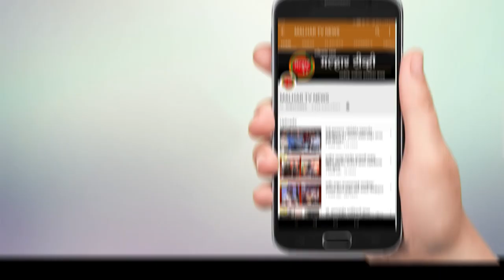कष्टकरी राजाला अभिवादन करण्यासाठी सोसायटी मित्र मंडळाचा ‘एक दिवस आपल्या कष्टकरी राजासाठी’ उपक्रम